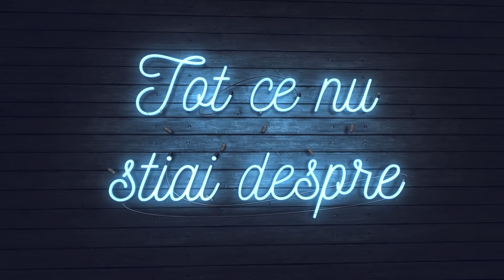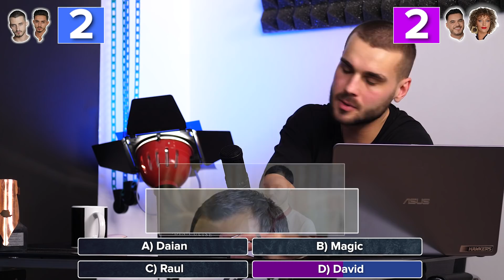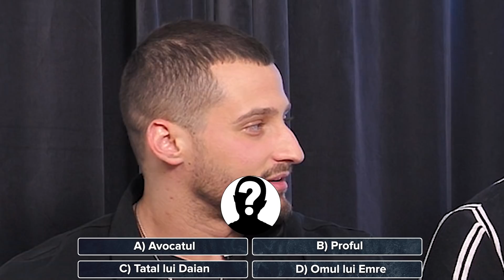PRIMA EXPERIENTA SEXUALA CU MIKE/ALEXIA/ALEX - DM DIN CULISE - EP.2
🔥🔥Urmareste NOUL sezon din DM din 30 Noiembrie / Ora 20:00 pe acest canal de Youtube

Ai acces la ZECI de cursuri de la 35 lei/luna!

IN FIECARE JOI LA ORA 19:00 UN NOU EPISOD "DIN CULISE - DM"
Ai o intrebare pentru noi? Scrie-mi la comentarii !